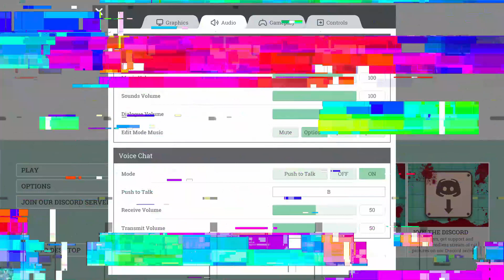We're Getting Sued! Surgeon Simulator 2